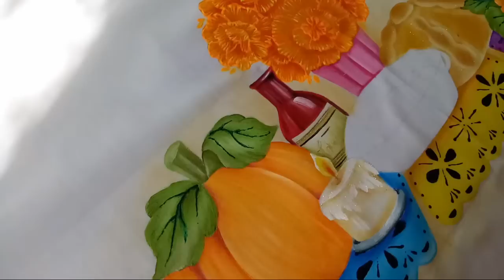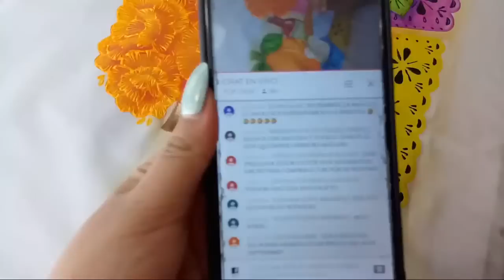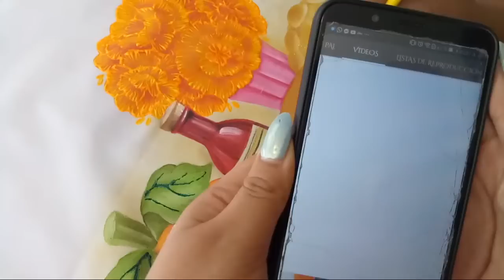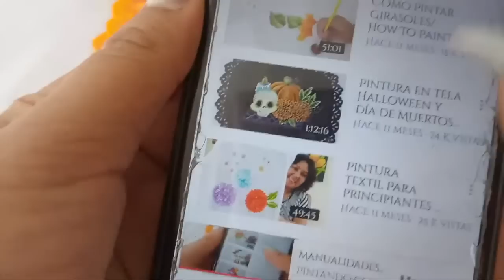Manualidades / Pintura En Tela / Como Pintar Una Ofrenda Para Día De Muertos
Aprende a pintar un mantel para tu ofrenda de día de muertos.
En este video de manualidades te enseño paso a paso como pintar un mantel en tela.
Estas manualidades de pintura  son ideales para decorar el día de muertos. Las puedes hacer al tamaño que requieras para poner tu ofrenda.
Diy
Bricolaje